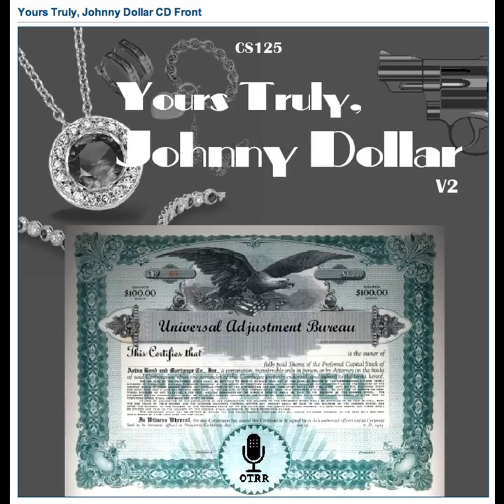Yours Truly, Johnny Dollar - 570210 523 The Templeton Matter [AFRTS]